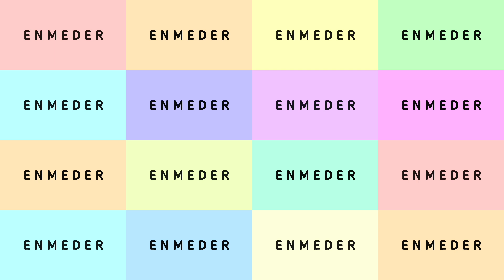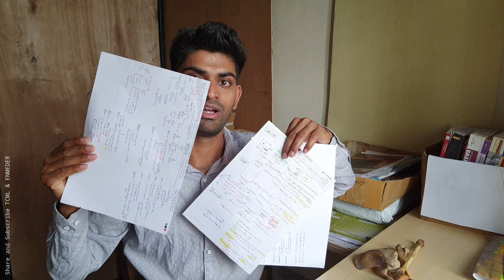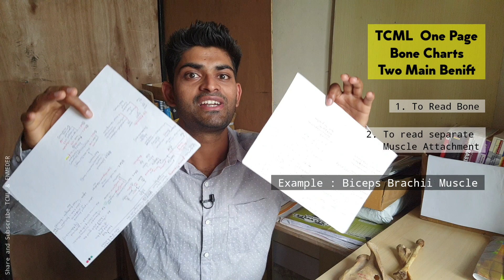How to Remember Muscle Origin and Insertion | Dr. Pawan nagar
Welcome to   E N M E D E R   guys.

I am Pawan from TCML,
here we are try to help the student by providing study material and Study tips.

• If you are from medical background, you can also try  TCML APP which is available on PlayStore.
and it is free for all Students.

to you classmates.

●  Below you can see some videos from E N M E D E R.

@E N M E D E R  @The Charsi Of Medical Literature